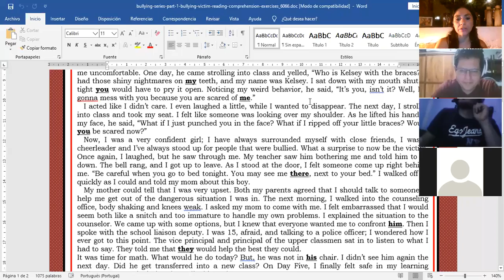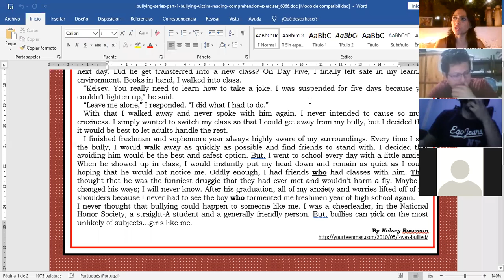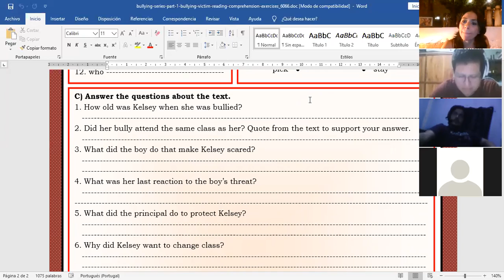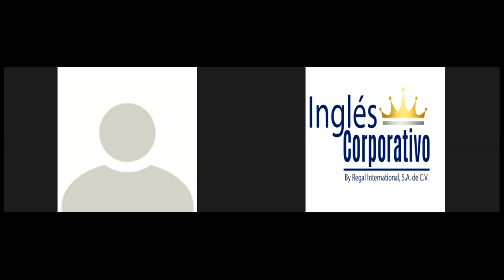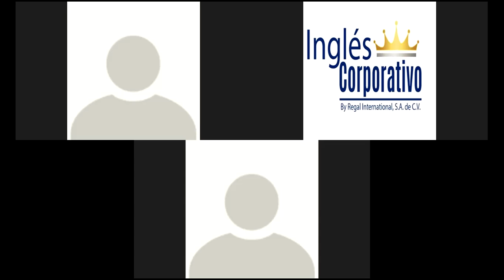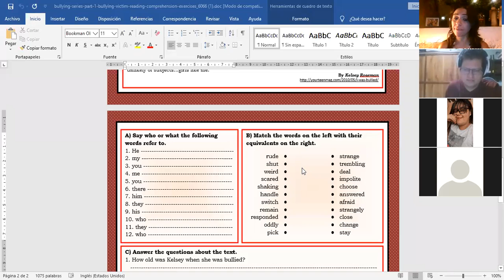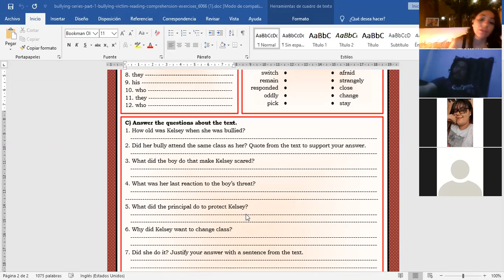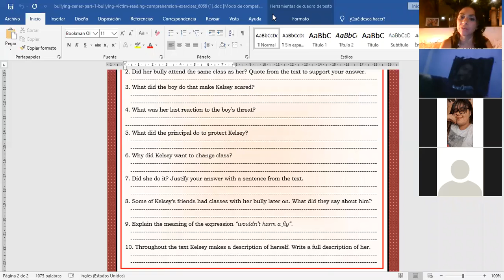Ingles Corporativo-Final class